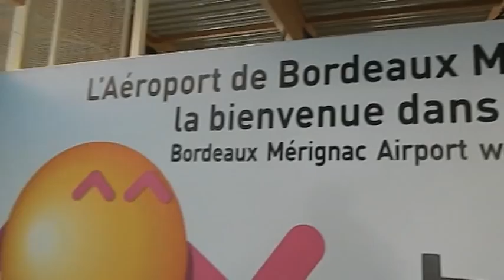Scambio Liceo Crespi - Lycée François Magendie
Scusate il ritardo...